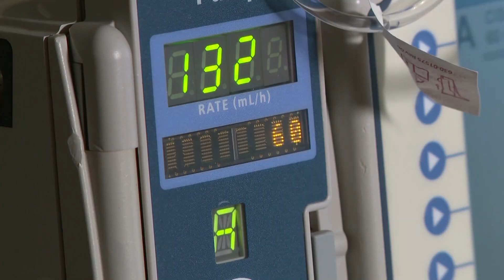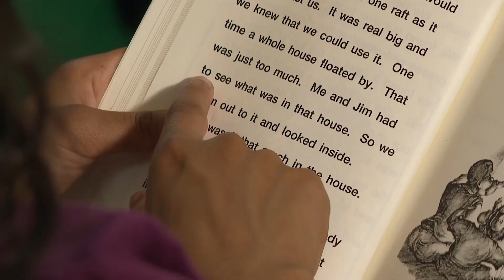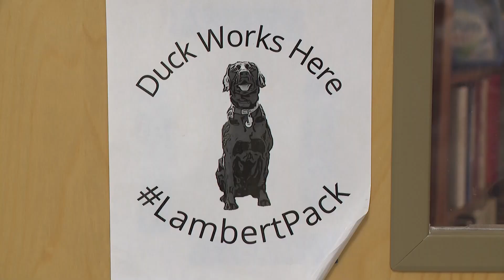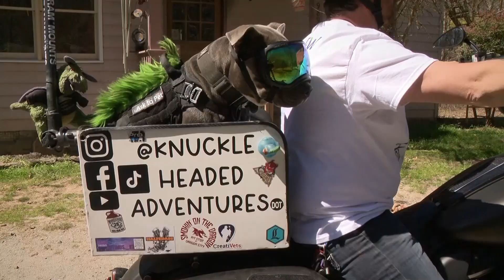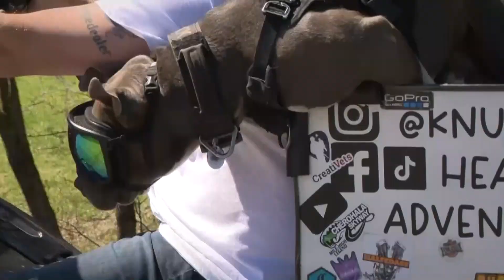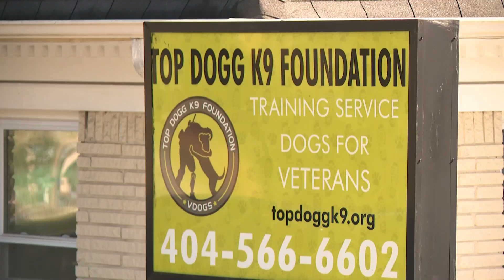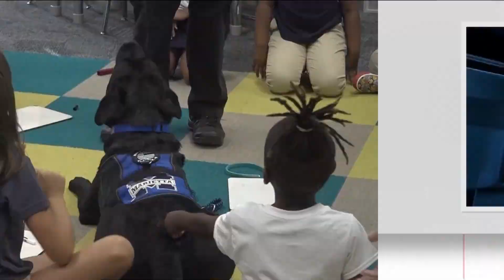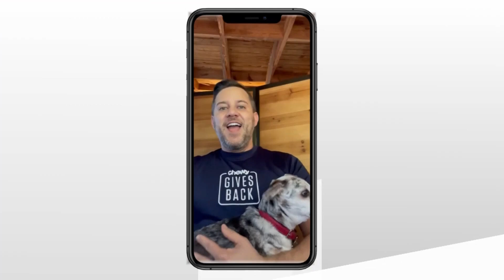Celebrating our four-legged friends for the 'Paw-lidays'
They're our constant companions, so why not celebrate them for the 'howl-idays'?